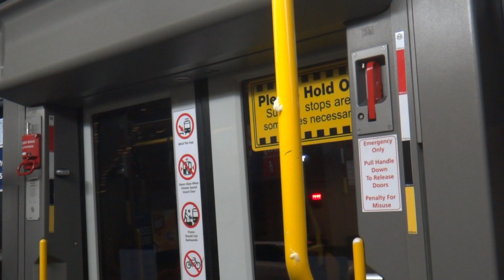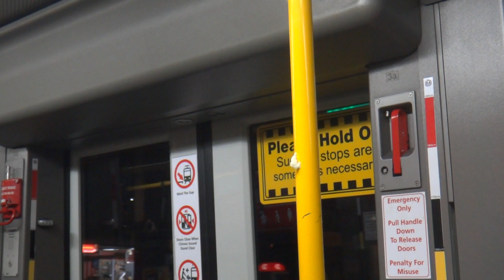Bombardier Flexity Classic - Victoria Square to Pirie Street (Admet Glenelg Tramway)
The Bombardier Flexity Classic is the major workhorse in the Glenelg Tram in Adelaide since 2006 with the retirement of the H-class trams from regular service. The Admet bus, tram and train network charges a flat fare regardless of distance.